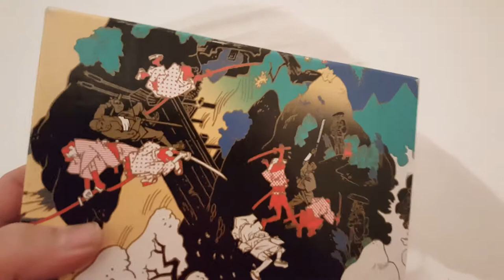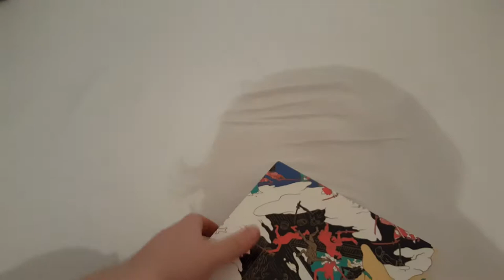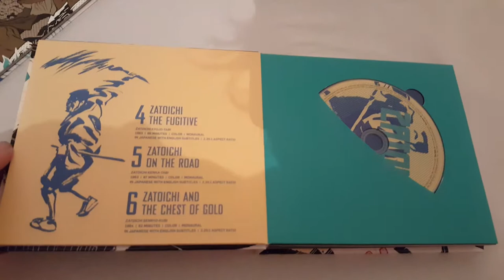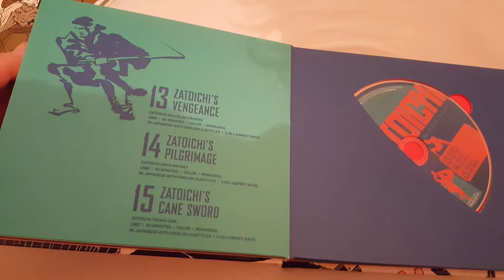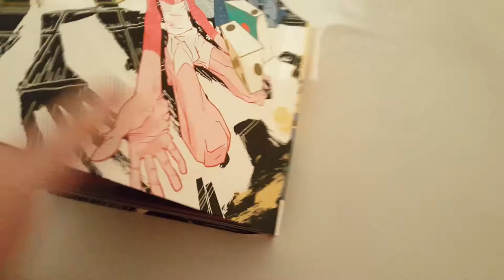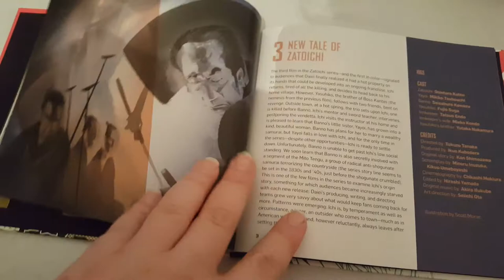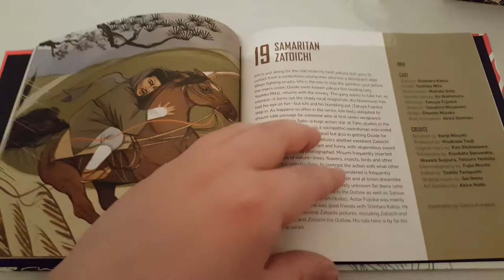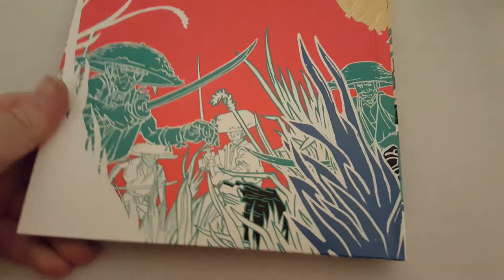ZATOICHI: THE BLIND SWORDSMAN || The Criterion Collection UNBOXING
The colossally popular Zatoichi films make up the longest-running action series in Japanese history and created one of the screen’s great heroes: an itinerant blind masseur who also happens to be a lightning-fast swordsman. As this iconic figure, the charismatic and earthy Shintaro Katsu became an instant superstar, lending a larger-than-life presence to the thrilling adventures of a man who lives staunchly by a code of honor and delivers justice in every town and village he enters. The films that feature him are variously pulse-pounding, hilarious, stirring, and completely off-the-wall. This deluxe set features the string of twenty-five Zatoichi films made between 1962 and 1973, collected in one package for the first time.